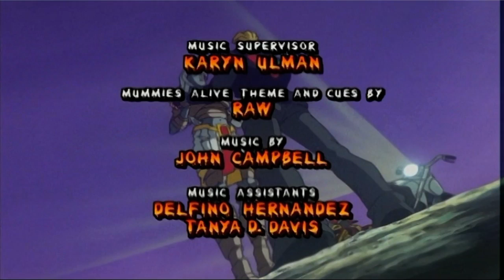*~Mummies Alive!~* | Episode #22 | Loss of Face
➤ JOIN OUR MUMMIES ALIVE! FAN GROUP ON FACEBOOK

► Scarab makes a potion to make him look young and handsome. The potion accidentally ends up on Nefertina, and turns her look beautiful and live skinned. "Wow, she looks 3000 years younger", Armon says. Nefertina goes to a nightclub. Everyone is amazed by her beauty. A girl from the Fad modeling agency is there, and almost overnight Nefertina becomes a fashion marvel.